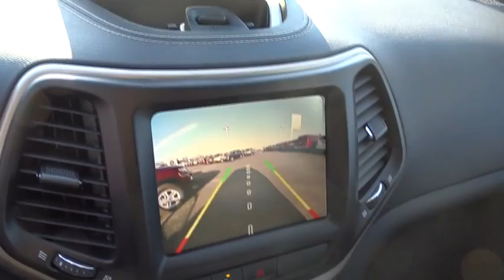2017 Jeep Cherokee Columbus, Lancaster, Central Ohio, Newark, Athens, OH C27140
2017 Jeep Cherokee
2017 Jeep Cherokee LATITUDE 4X4 - Stock#: C27140 - VIN#: 1C4PJMCB2HW546887

2840 N. Columbus St.